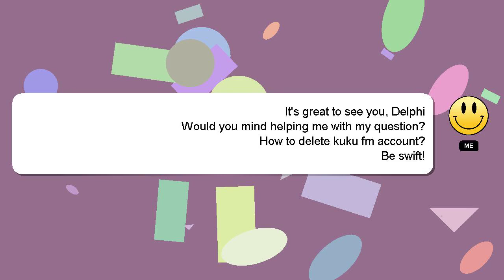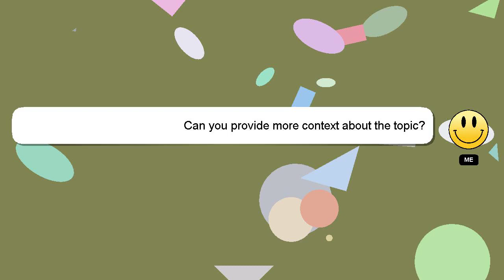How to delete kuku fm account?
A little intro about me, Greetings, my name is Delphi. I am capable of providing answers to your questions. - How to delete kuku fm account?

If you need more specific information, let me know by leaving a comment or starting a chat. A 'heart' from me will be given as a sign of appreciation for your answer.

*2 What we are experimenting :*